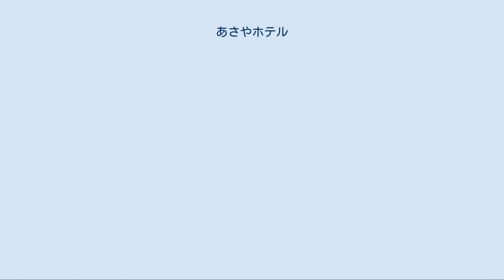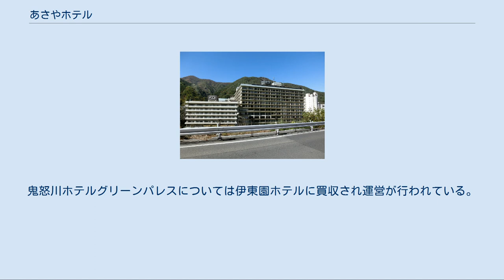あさやホテル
あさやホテル あさやホテルは、栃木県日光市の鬼怒川温泉にあるリゾートホテルである。
株式会社あさやホテルが経営しており、ホテル業のほか、鬼怒川温泉駅前の土産物店、東北自動車道上河内サービスエリア上り線でのレストラン・売店事業を行っている。
 鬼怒川公園駅近くの鬼怒川右岸に「麻屋旅館」として1888年（明治21年）に創業した老舗であり、全ての客室には自家源泉の温泉（アルカリ性単純温泉）が引かれている。
2015年現在は秀峰館と旅館形態の八番館の2館体制で、客室数192室・収容人員876名。
3つの宴会場、最大1,500人収容のコンベンションホール、岩盤浴、屋上露天風呂、個室料亭などの設備を有し、鬼怒川温泉郷では最大手の宿泊施設である。
 バブル景気絶頂期の1990年（平成2年）にメインバンクの足利銀行の融資により総工費73億円をかけ、巨大な吹き抜け・シャンデリアが降り注ぐロビーや重厚な洋室など豪華絢爛な設備が特徴の秀峰館を竣工した。
しかしバブル崩壊後は団体客の減少により売上が年々逓減。
2003年11月末に足利銀行が経営破綻し不良債権が表面化したことで借入金返済が重荷となり、2004年12月に鬼怒川温泉の企業では初めて産業再生機構の支援開始決定を受ける。
これにより足利銀行の207億円に上る債権放棄が実施された上で2005年4月に産業再生機構と機関投資家らの出資による（新）株式会社あさやホテルへ新旧分離が実施された。
 産業再生機構が宇都宮市に設立した株式会社旅館マネジメントサポートによる事業支援策で、旅の目的やグループ構成に応じて部屋や料理を柔軟に選択できる仕組みを採り入れ、八番館を際コーポレーションにプロデュースさせ、2005年7月に再建にともなう最初のリニューアルを果たした。
また、老朽化した渓風館を解体、観山館を従業員寮に変更し（後に解体）、再建前は4館で360あった客室数を規模を縮小した。
なお、渓風館と観山館の跡地には貸切風呂「福満宝尽くし吉祥『打出の小槌の湯』」が2010年に竣工している。
 なお、1973年に当館の北寄りに開業した「鬼怒川ホテルグリーンパレス」はあさやホテル創業家による有限会社あさやグリーンパレスによって経営されていたが、2009年1月26日に鬼怒川第一ホテルを経営する関係会社と共に宇都宮地裁へ自己破産を申請。
鬼怒川ホテルグリーンパレスについては伊東園ホテルに買収され運営が行われている。